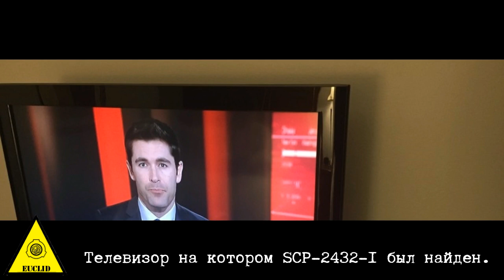SCP-2432 - Обслуживание в номерах [ПЕРЕВОД]